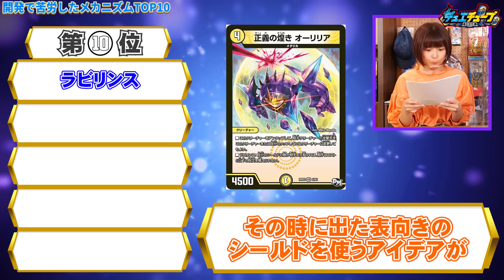【デュエマ】開発者が選ぶ開発に苦労したメカニズムTop10！【前編】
今回は開発で苦労したメカニズムトップ10の【前編】をご紹介！
みんなが持っているあのカード、実は開発で苦労していたんです...